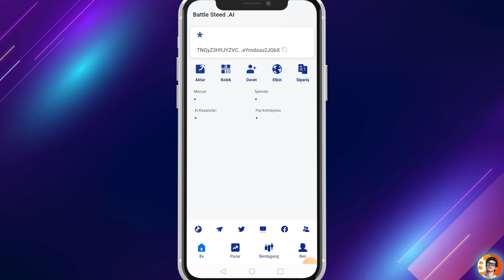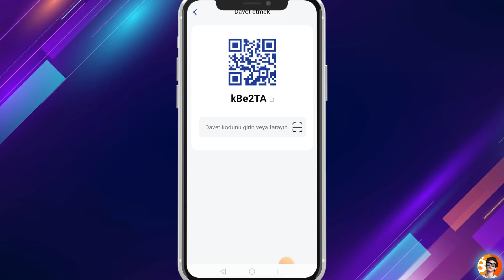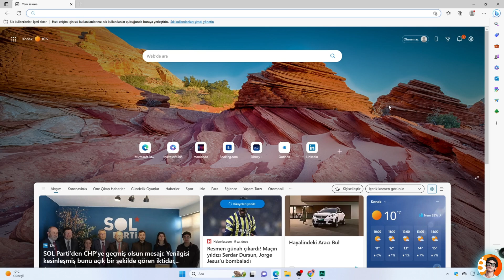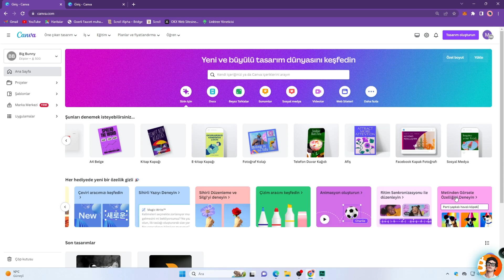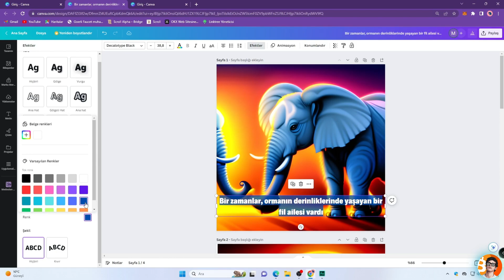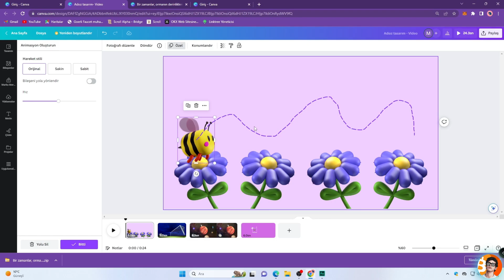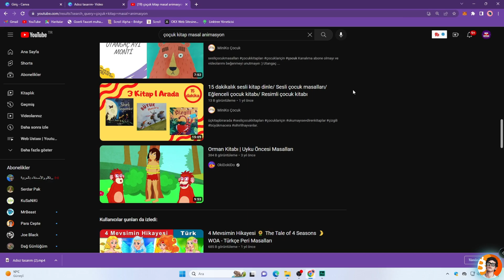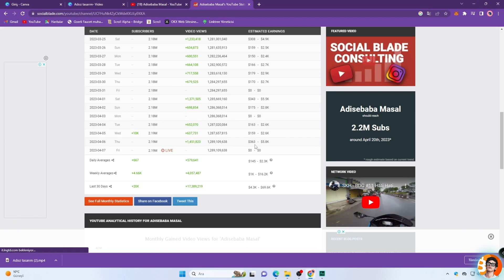ChatGPT ve Canva ile Pasif Gelir Nasıl Kazanılır? (Open AI, Canva Para Kazanma)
Yapay zeka ile para kazanma yolları konulu videomuzda yapay zeka mühendisliği uygulamaları ile pasif gelir nasıl elde edilir gibi sorularınızın ilk cevabı olarak canva uygulamasına ait yapay zeka fotoğraf oluşturma aracını kullandık ve Open AI ChatGPT 4 platformunu kullanıp ardından tüm parçaları birleştirip video haline getirdik. Son zamanlarda özellikle öğrenciler ve yeni iş arayanlar için internetten para kazanma imkanı tanıyan bu teknolojiyi verimli şekilde kullanarak sermayesiz ve yatırımsız para kazanmak artık imkansız değil.

Yasal Uyarı: Videoda bahsedilen içerikler al sat tut gibi yatırım tavsiyeleri içermemektedir.

00:00 Giriş
01:20 Canva Yapay Zeka Nasıl Kullanılır?
02:29 Ücretsiz Chatgpt 4
03:00 Yapay Zekaya Makale Yazdırma
04:00 Canva Metinden Görsele Özelliği
06:30 Canva'nın Animasyon Oluşturma Özelliği